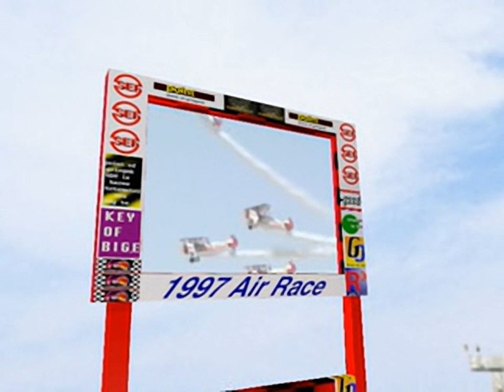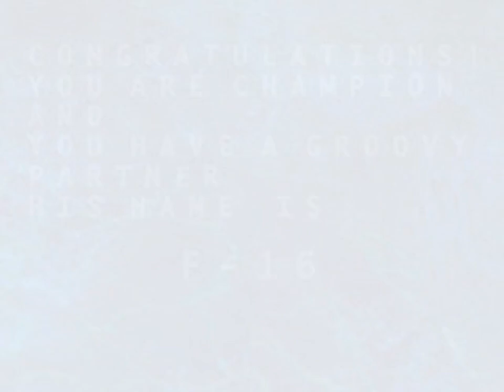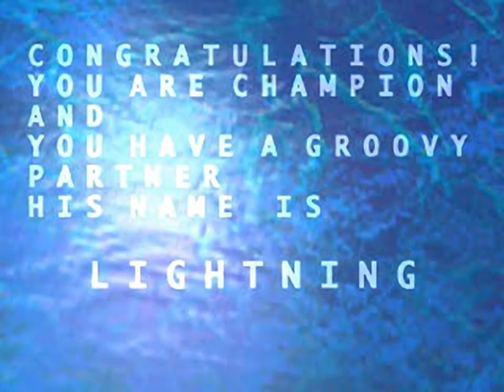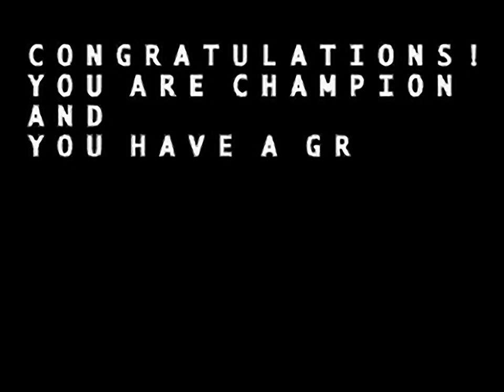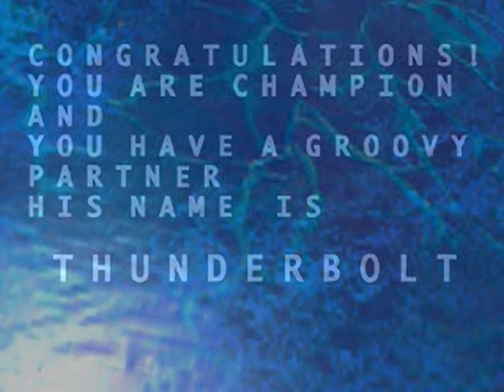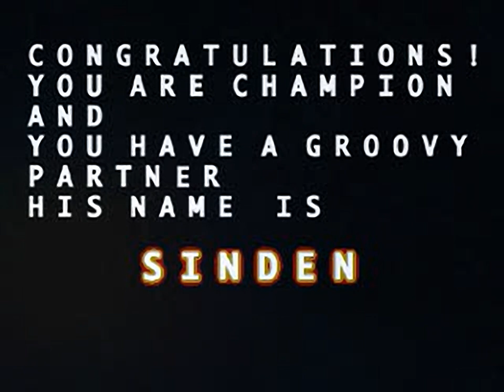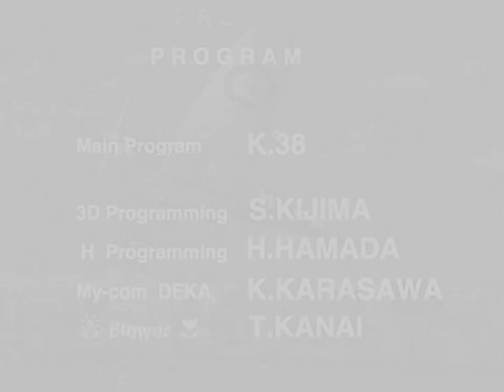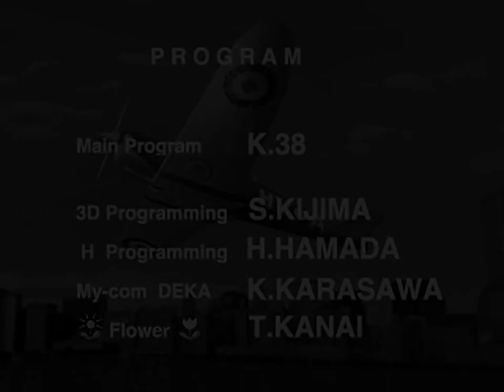Air Race - all videos for the Playstation 1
00:00 - OPENING.STR
01:01 - COR.STR
02:37 - F16.STR
03:15 - GEEBEE.STR
04:52 - LIGHT.STR
06:28 - MES.STR
08:05 - MUS.STR
09:41 - P47.STR
11:18 - PIT.STR
12:54 - SIN.STR
14:31 - SPIT.STR
16:07 - STE.STR
16:37 - ZERO.STR